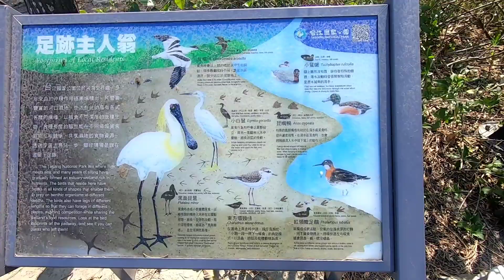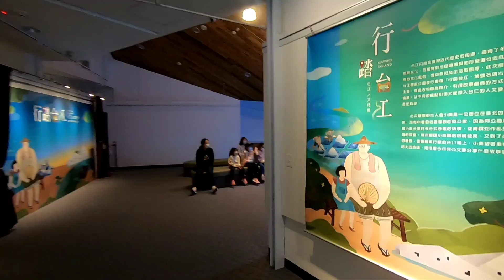台江國家公園遊客中心 第一次來走訪 拍影片記錄下來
吃碗阿倍麵線後，繼續往南走，來到台江愜意遊。